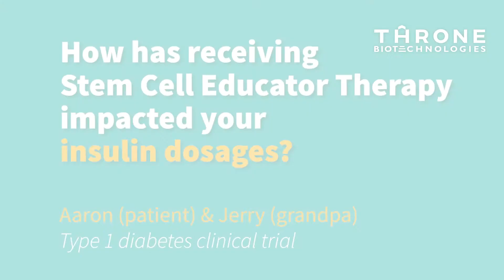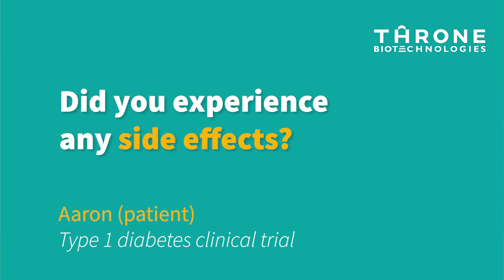"People say WOW, that's good even for a non-diabetic!" - 2.5 years after Stem Cell Educator Therapy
Aaron was only 13 years old when he underwent the Stem Cell Educator Therapy clinical trials in 2018. Hear what happened two and a half years later!

Visit us at Thronebio.com